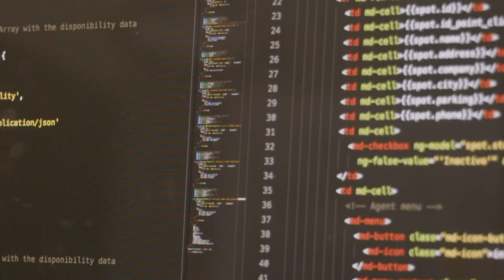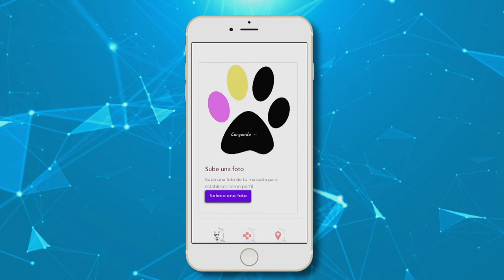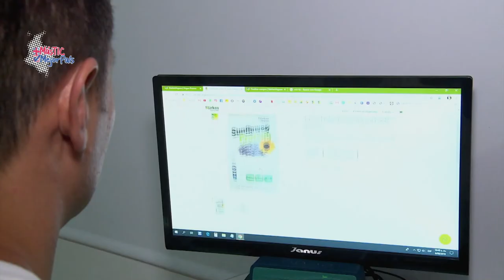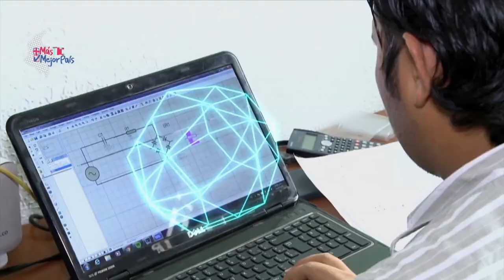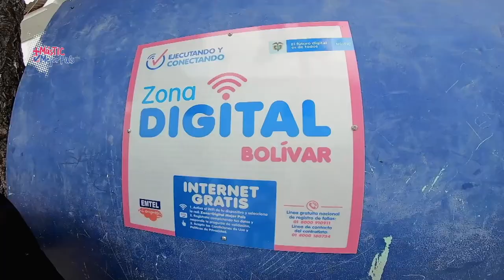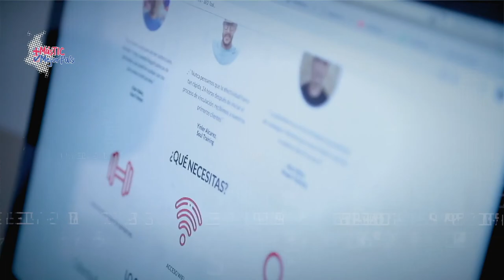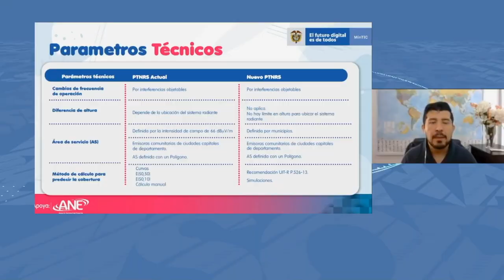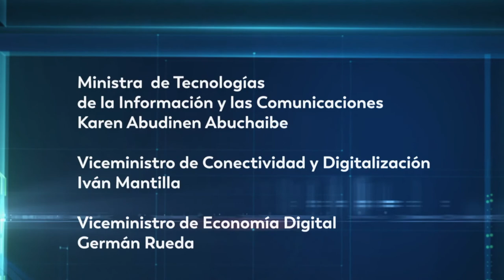Las TIC abren nuevas posibilidades para seguir progresando C14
El programa Institucional del Ministerio de las Tecnologías de la Información y las Comunicaciones (MinTIC), presentará, este domingo 30 de agosto, las acciones que continúa realizando el Ministerio de las TIC para permitirnos abrir nuevas posibilidades y generar más oportunidades para salir adelante.